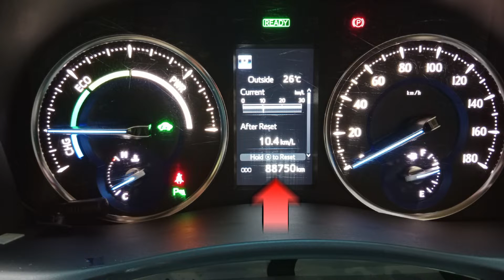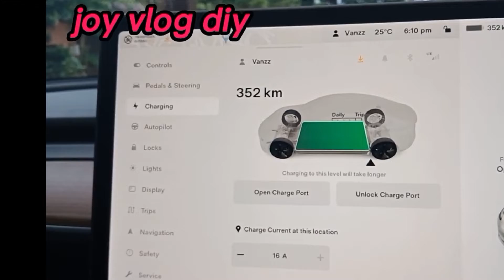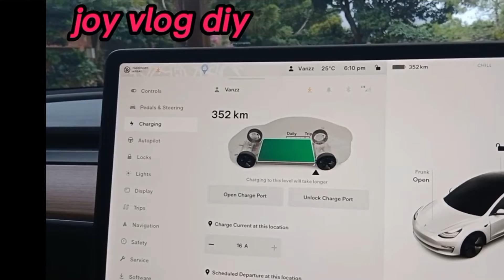Tesla electric car paano makatipid sa gas ano magandang sasakyan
joy vlog DIY
guys ginawa ko ang video nato gusto ko lang mabigyan ng idea ang iba na Hindi pa masyado alam ang tungkol sa electric car
ang electric car po ay napakatipid Lalo na Ngayun na mataas na ang Gasolina